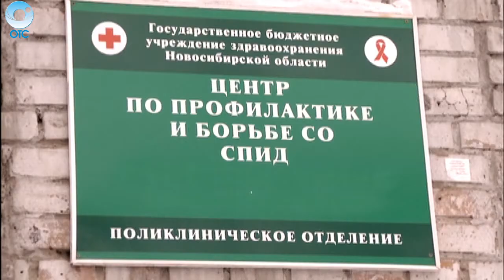В Новосибирске стартует акция "Проверяться на ВИЧ не стыдно!"